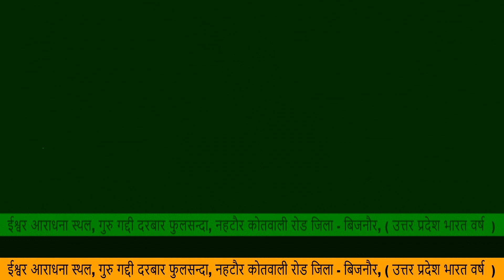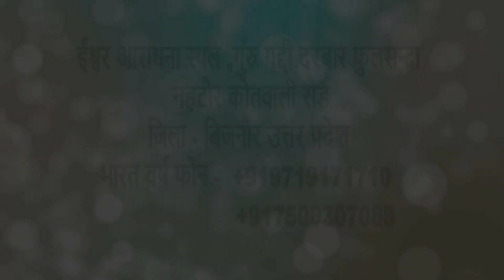सतसंग 19_जुलाई_2023 गुरु दरबार फुलसन्दा बिजनौर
1 5 मई बाबा फुलसन्दे वालों को यम जब
                        19 वर्ष की अवस्था में पारब्रह्म परमेश्वर के धाम में ले गए थे

2 कैसा माटी का पुतला बनाया कभी
                                  हंसाया तो कभी रुलाया

3 होली 2018 हीरे रतन ना दौलत की
4 मैं हूं घोर अंधेरा तुम हो मेरा सवेरा तुम ही

5 "एक तू सच्चा तेरा नाम सच्चा"

7 Markandeya Rishi Ki Vaani

9 PARICHAY WITH SAT PURUSH
                 BABA FULSANDE WALE